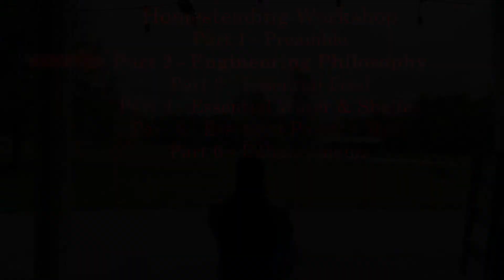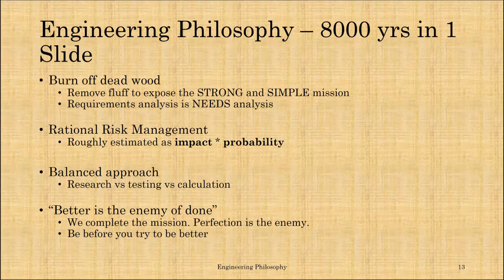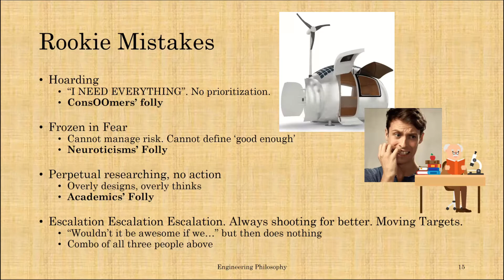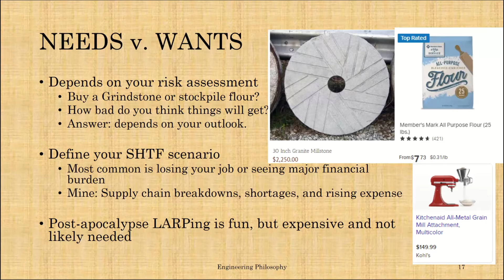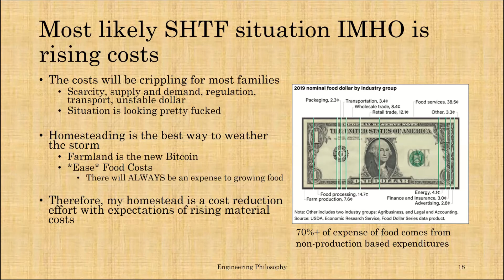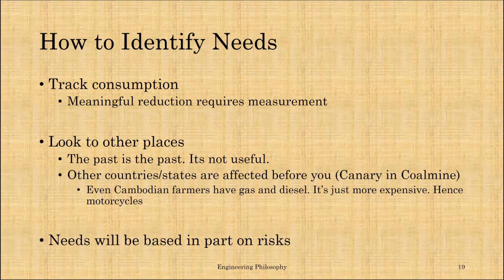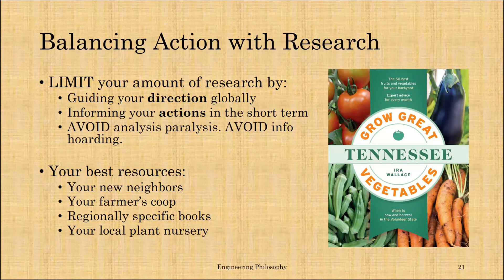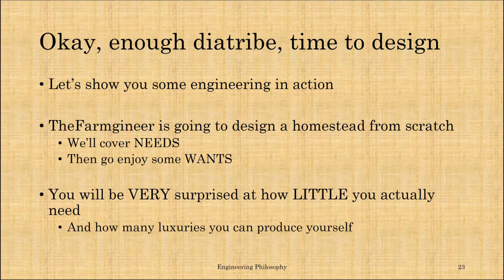Homestead 101 Workshop Part 2 - The Engineering Mindset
Want to think like an engineer? Better strap in. Get focused!